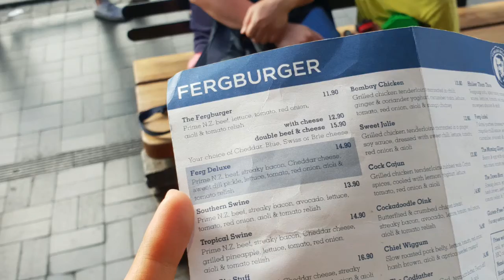FergBurger New Zealand Queenstown 뉴질랜드 여행 퀸즈타운 퍼그버거 - 리오랑 놀자!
FergBurger Queenstown in New Zealand with Leo 😘